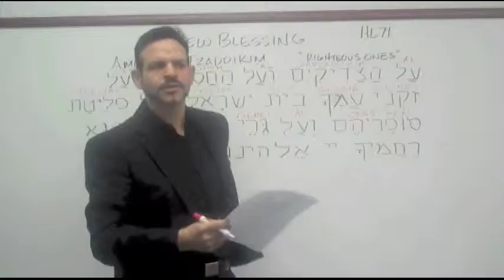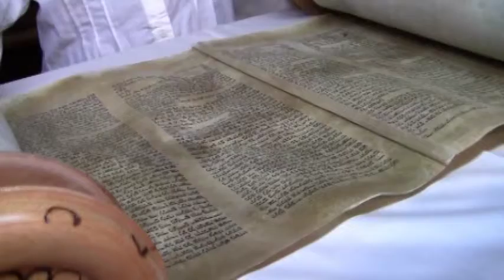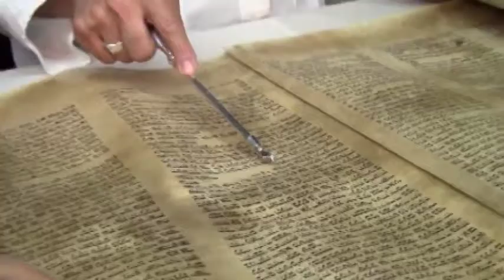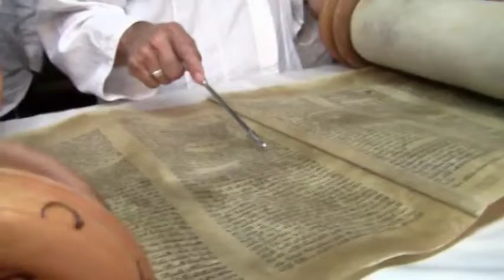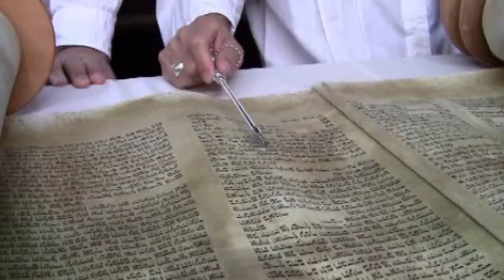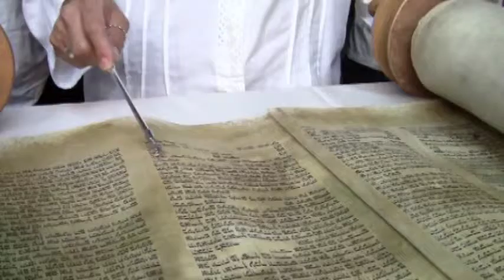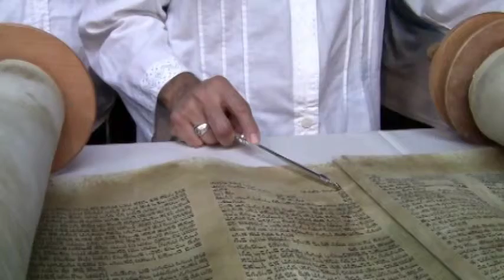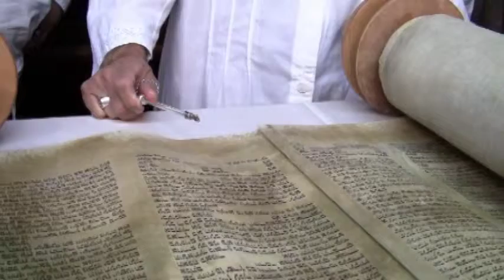Shavuot 5774 with Rabbi Brian Bileci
Reading of the Ten Words, or "Ten Commandments", Aseret HaDibrot, or Aseret HaD'varim